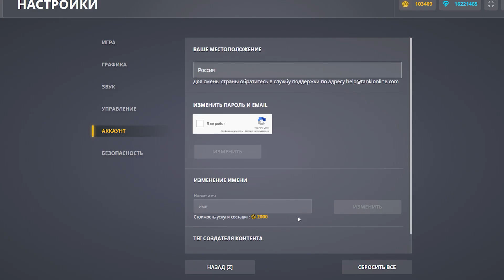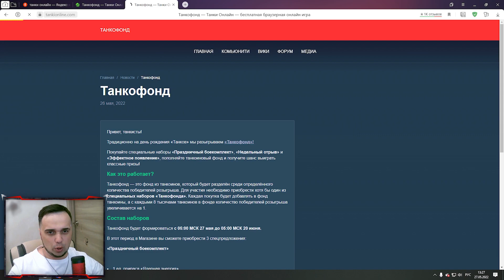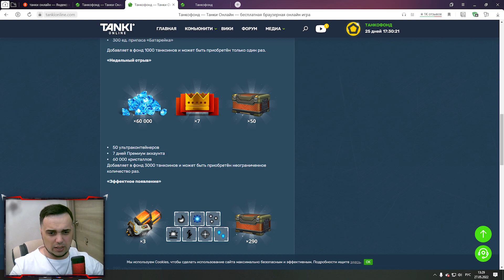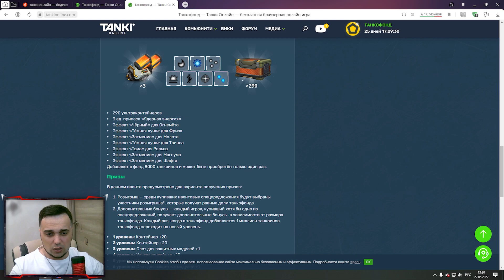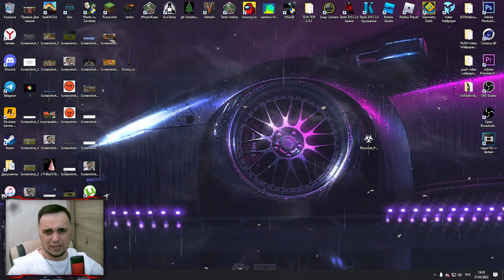🤡 КУПИЛ ВСЕ СПЕЦУХИ для ТАНКОФОНДА и ВЫБИЛ... | ТАНКИ ОНЛАЙН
Играю в игру Танки Онлайн. Сегодня я снял видео 🤡 КУПИЛ ВСЕ СПЕЦУХИ для ТАНКОФОНДА и ВЫБИЛ... | ТАНКИ ОНЛАЙН

Мои аккаунты в Танках Онлайн:
Основа - VVaider